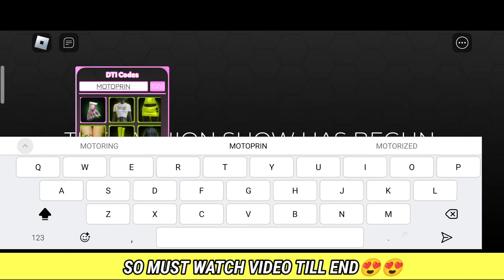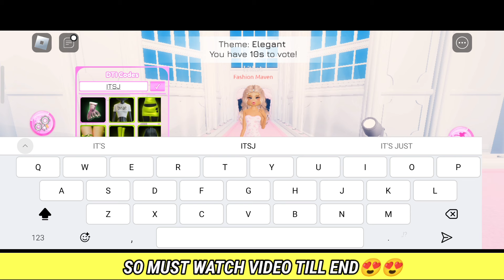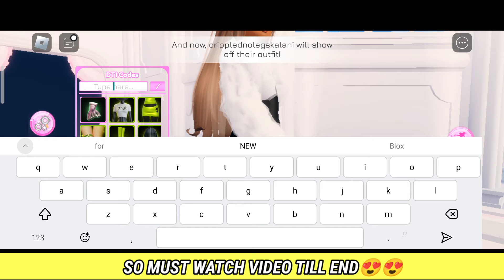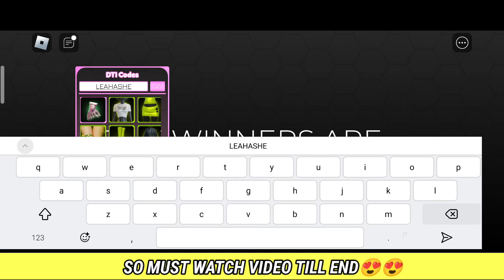Update!⚠️NEW CODES FOR DRESS TO IMPRESS IN 2024 - ROBLOX DRESS TO IMPRESS CODES